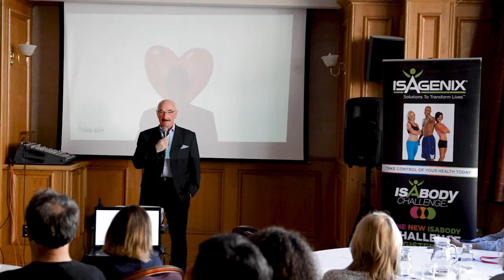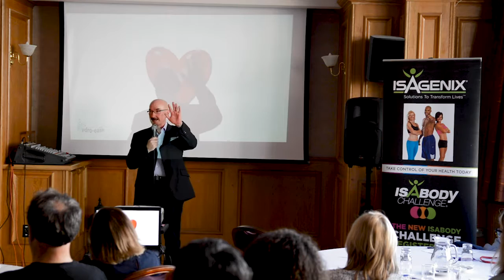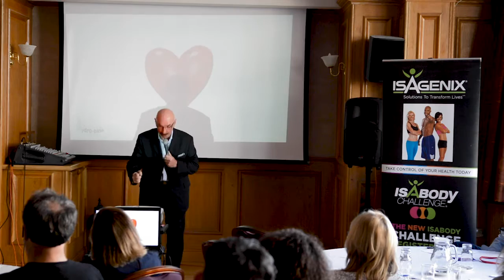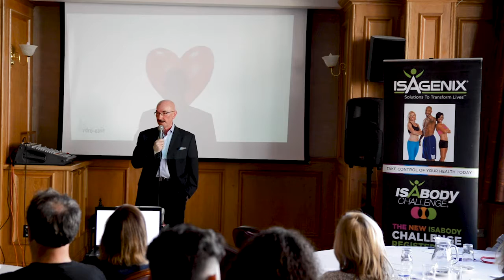Liam Beckett MBE, 27/6/19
Liam Beckett MBE Speaking at THINK Inspiration event in Portrush 27/6/19.